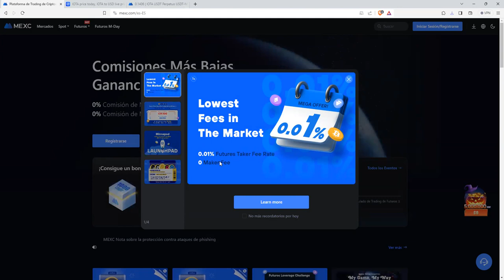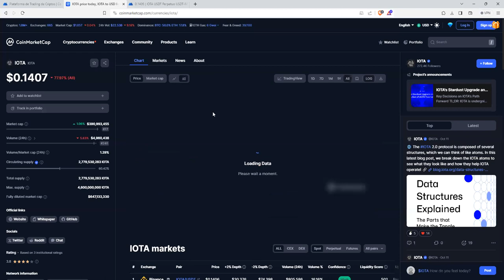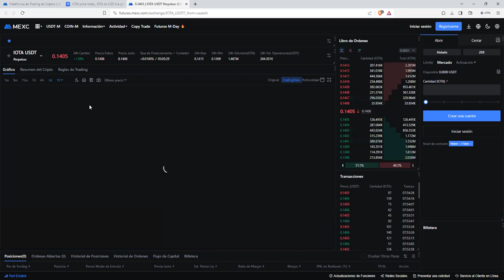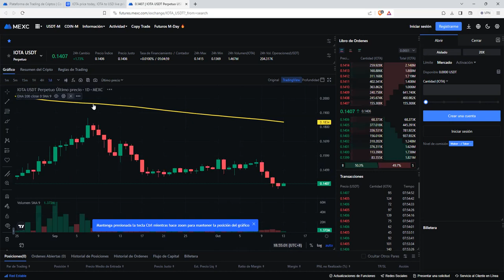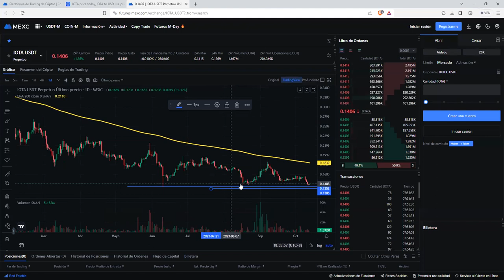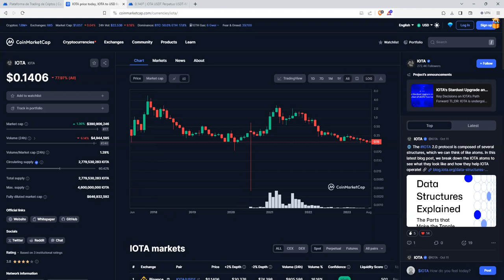¿Cual es el precio para entrar en iota iotausd?